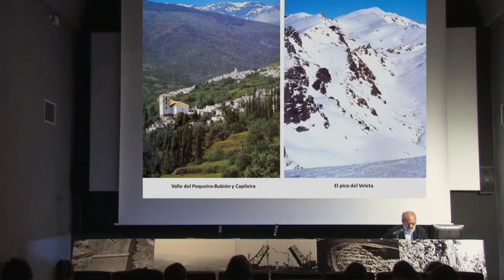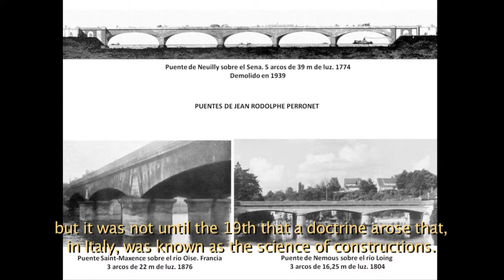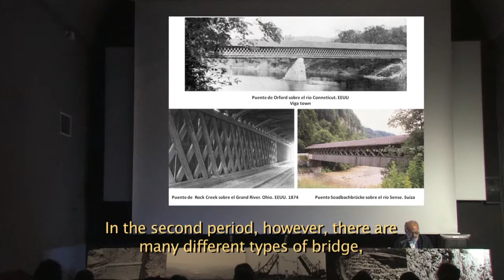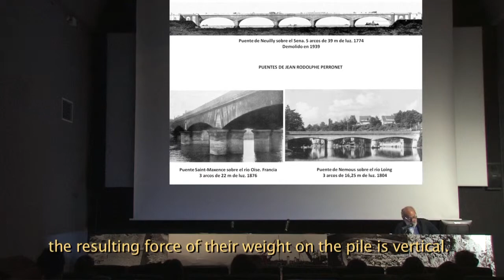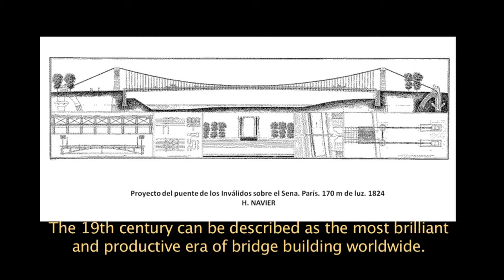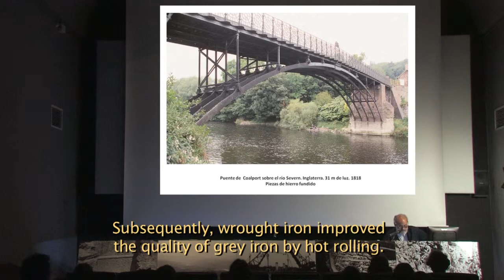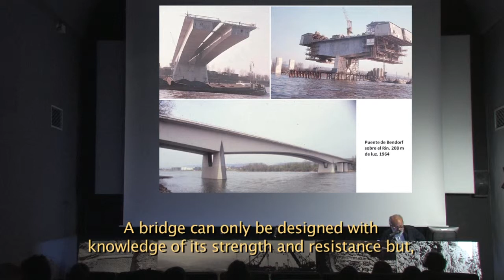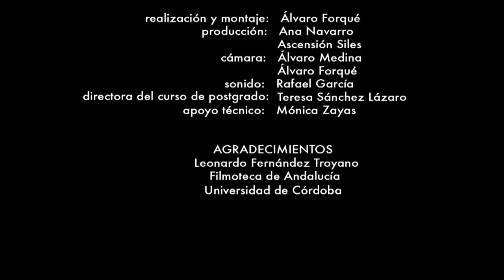Una aproximación a la historia de las obras públicas, Leonardo Fernández Troyano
Una aproximación a la historia de las obras públicas, duración: 8 25´´, máster subtitulado en inglés, lo explica Leonardo Fernández Troyano, doctor ingeniero de caminos, proyectista de puentes, profesor de Puentes Atirantados de la Escuela Técnica Superior de Ingenieros de Caminos, Canales y Puertos de la Universidad Politécnica de Madrid, autor de Los pasos históricos de la Sierra de Guadarrama (1990) y Tierra sobre agua (1999).